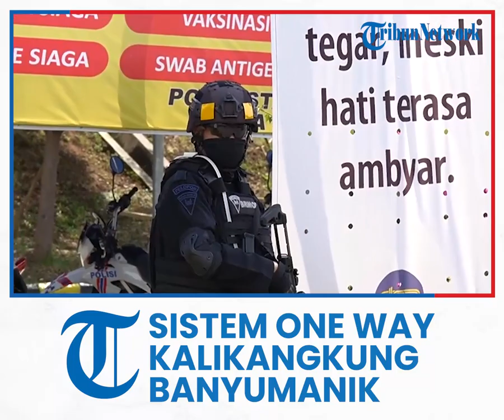One Way resmi diperpanjang dari Gerbang Tol Kalikangkung hingga Gerbang Tol Banyumanik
TRIBUN-VIDEO.COM, H-2 lebaran (30/4/2022) pemudik yang berasal dari Jabodetabek semakin memadati jalan.

Kemacetan panjang sempat terjadi di Gerbang Tol Kalikangkung hingga Gerbang Tol Banyumanik pada Jumat (29/4/2022).

Dari kondisi tersebut diberlakuan One Way untuk mengurai kemacetan yang ada di sepanjang jalan Tol.

Kakorlantas Polri Irjen Pol Firman Santyabudi meninjau langsung dan melepas rombongan One Way dari Gerbang Tol Kalikangkung menuju Gerbang Tol Banyumanik Semarang.

Firman juga mengimbau pemudik untuk selalu sabar dan mengecek kendaraannya sebelum melakukan perjalanan.

Firman juga sempat berdialog dengan salah seorang pemudik dan menanyakan kesehatan serta kondisi kendaraan yang dipakai.

Ia juga menyarankan untuk beristirahat tidak hanya di Rest Area, namun menganjurkan untuk pemudik keluar tol sebentar dan beristirahat.

Hal itu juga bertujuan untuk mengurangi titik-titik kemacetan di jalan Tol.

Sementara pantauan lalu lintas di Gerbang Tol Kalikangkung Pukul 14.00 WIB relatif lancar. (TRIBUN-VIDEO/Muh Rosikhuddin)